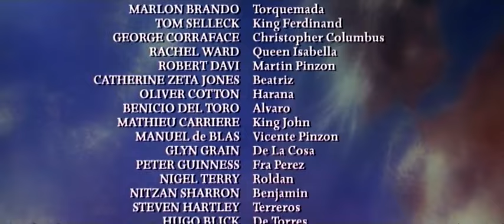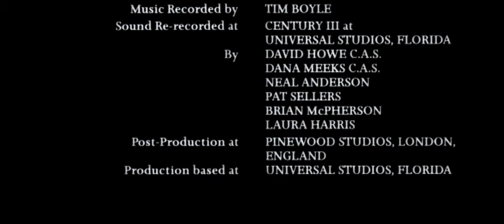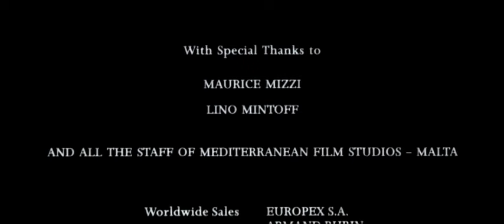Cristoforo Colombo - La scoperta (1992)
Cristoforo Colombo, navigatore genovese, aspira a trovare una rotta alternativa per raggiungere le Indie, viaggiando ad ovest invece che est. Fallita la trattativa con i portoghesi, l'esploratore si rivolge alla regina Isabella e a re Ferdinando alla Corte di Spagna. Sopravvissuto a un interrogatorio dell'inquisitore Torquemada, Colombo riesce ad ottenere la benedizione dei reali spagnoli, che gli mettono a disposizione tre caravelle. Il viaggio verso le Indie si rivela molto insidioso: oltre al tentativo di sabotaggio di una spia portoghese, il navigatore dovrà affrontare l'ammutinamento dell'equipaggio...
Regia di: John Glen
Con: Marlon Brando, Tom Selleck, George Corraface, Rachel Ward, Catherine Zeta-Jones, Benicio Del Toro
Durata: 116 min'
Genere: Storico / Drammatico